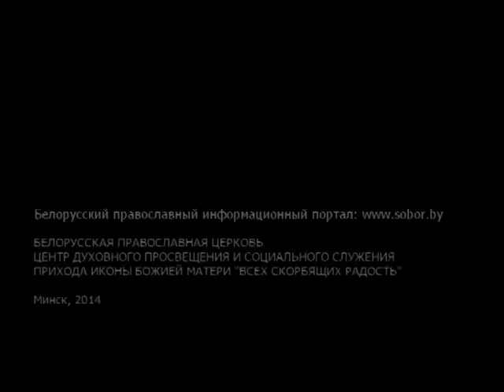Нам будет дано по вере нашей - «Мудрые мысли» с протоиереем Игорем Коростелёвым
О чуде воскрешения Господом дочери Иаира, о вере и о том, почему Господь не сразу исполняет наши просьбы - рассказывает настоятель прихода иконы Божией Матери «Всех скорбящих Радость» протоиерей Игорь Коростелёв.